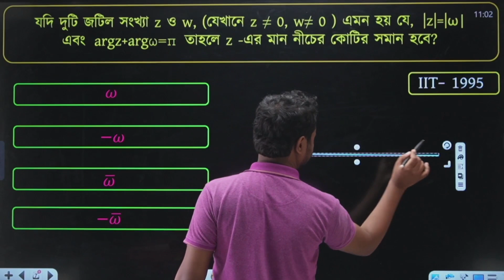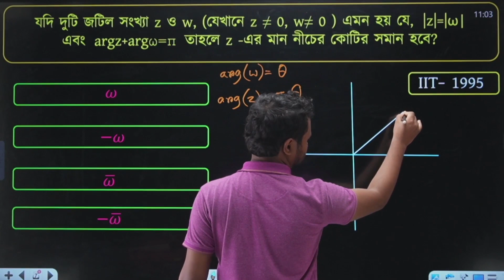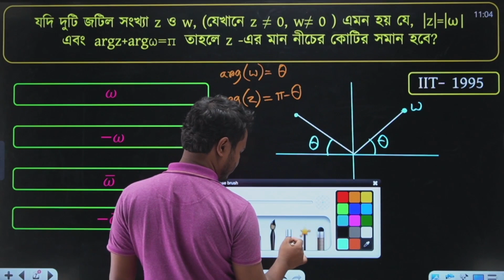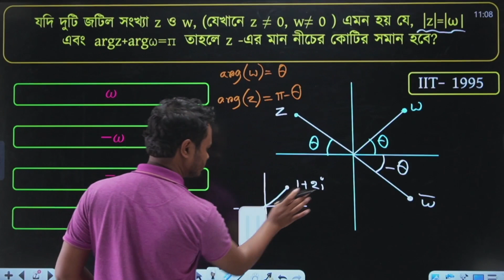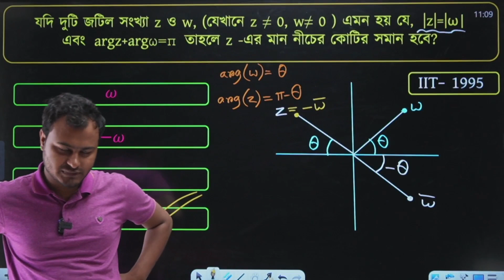IIT JEE - 08